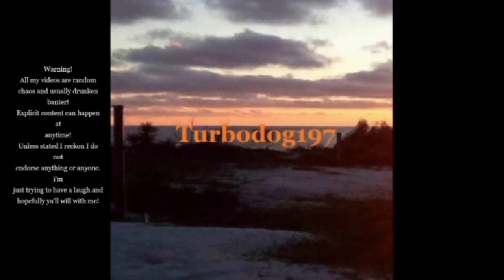GTA 5 - Bozos on the Run - Riverside Roleplay #359